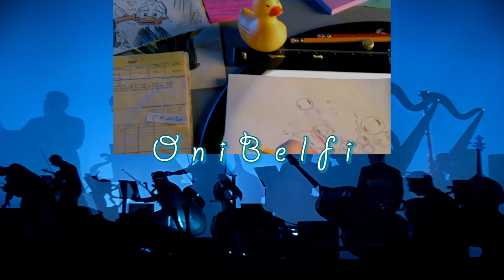Fantasia 2000 ~ Inicio + 5ª Sinfonía de Beethoven | Locución Español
~~INFORMACIÓN SI CLICKEAS ACÁ ABAJO~~